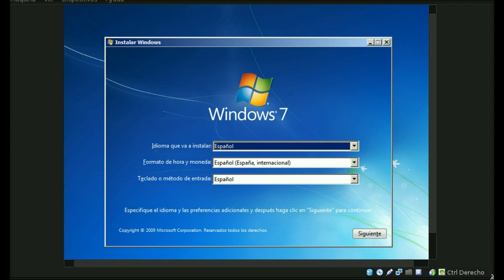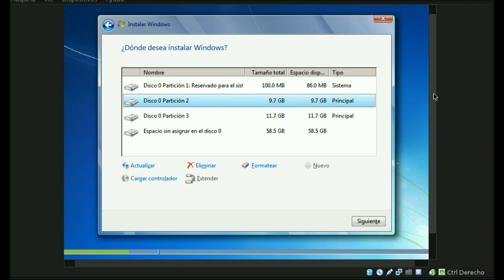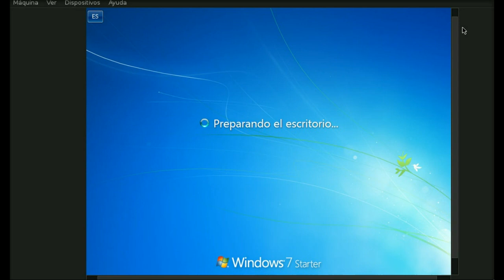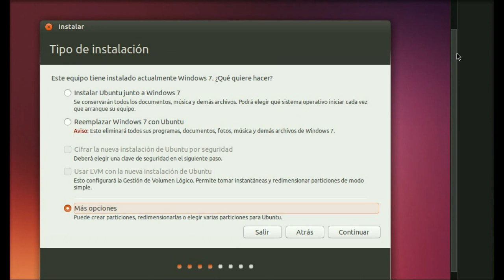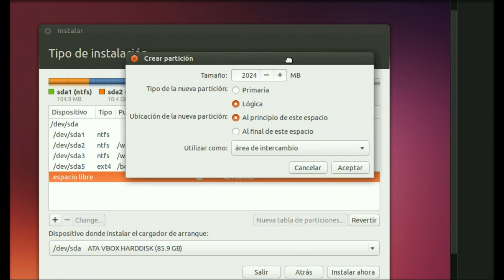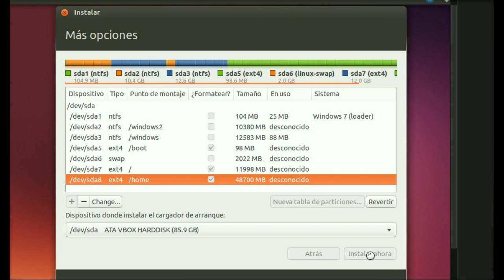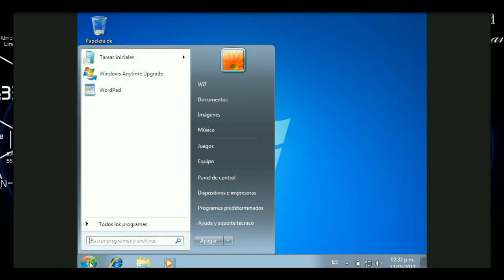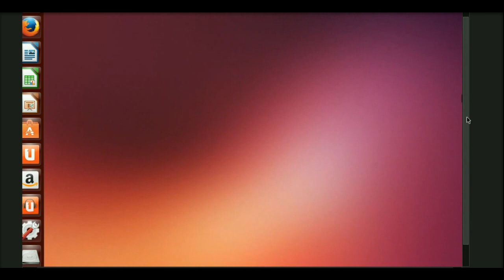Windows 7 y Ubuntu 13 10 Dual Boot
Disculpen la Edicion poco "profesional" el objetivo principal es compartir el conocmiento.

Es para mi mas facil y mucho mas rapido poder contestarte desde aqui.